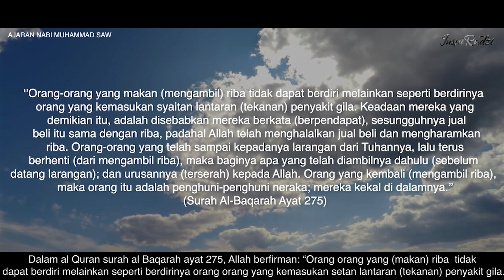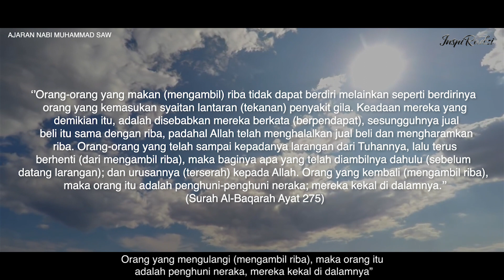Ajaran Nabi Muhammad SAW - INSPIRADZI BICARA SIRAH EP#07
Ajaran Nabi Muhammad SAW adalah murni dan berkaitan dengan setiap aspekkehidupan. Oleh karenanya video kali ini membahas Ajaran Nabi Muhammad SAW mengenai praktik perdagangan berdasarkan etika bisnis Islam.